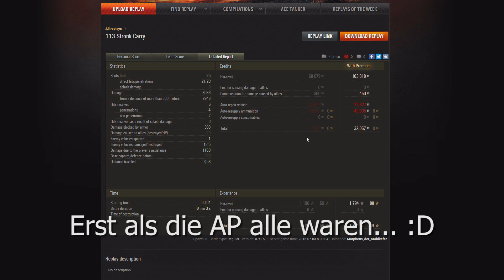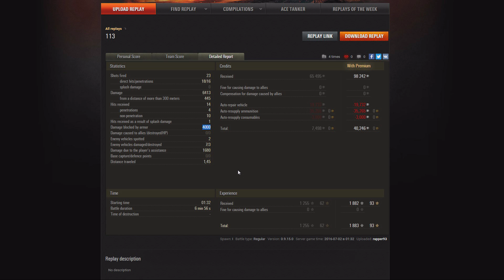WoT - Best of Zuschauer: 113 Edition [ deutsch | gameplay ]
Heute in Best of Zuschauer: Morpheus_der_Stahlkefer und rapper93 im chinesischen Stufe 10 Panzer 113. Viel Spaß!

►Meine Meinung zu World of Tanks - Pay2Win / Nicht Pay2Win:

In World of Tanks ist bis auf die Premium-Tanks - welche mehr Credits und Erfahrung ( XP ) generieren - alles mit der Ingamewährung erhältlich. Auch der Premiumaccount - welcher in verschiedenen größen gestaffelt gekauft werden kann - ist nicht spielentscheidend. Mittlerweile gibt es in World of Tanks des öfteren monatliche Missionen um sich gratis Premiumpanzer zu erspielen.

►Bisher selbst erspielte Premium-Tanks: T34, T23E3, VK72.01k, IS-6, T-15, T26E4 Superpershing, WZ-111, StugIV

►Bisher gekaufte Premium-Tanks: Löwe, FCM 36 Pak 40, T14, TOG II, Pz.Kpfw. IV Schmalturm, Dicker Max, E-25, Churchill III, KV-5, SU-122-44, Type 62, Type 59, SU-76I, Chromwell B, AMX CDC, 112, Panther 8.8, T-34-85M, Su-76i, Su-85i, IS-3A, IS-2, Rudy, Panther 8.8

►Bisher als Geschenk erhaltene Premium-Tanks: Light Mk. VIC, T1E6, T7 Combat Car, Tetrarch, LTP, 105 leFH18B2, KV-220, Type 87 Te-Ke, T2 Light Tank (FireRambo), Pz.Kpfw. B2 740 (f) (Teenriot), Type 3 Chi-Nu Kai (DocRattie), Matilda Black Prince (Teslarod), FCM 50 t (Jannis), 8,8 cm PaK 43 Jagdtiger (JUMB0), M4 Sherman "Fury" (Contest 8. Platz), T-25 (uniflex), Großtraktor (WG), FCM 50 T (Jannis), jap. Tiger (Vollet_Rohr), Sherman Improved (Pizza_Wagner), T-34-3 (Manibani), 1357 (Manibani)

►Version 0.9.15